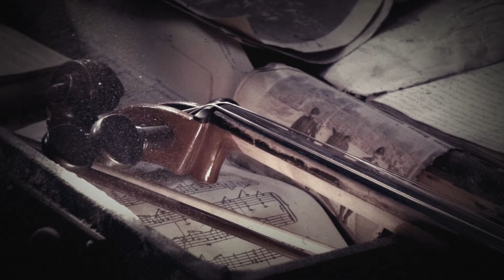Episode 100: 5 of the Greatest Artifacts Lost to Time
Join us as we celebrate our 100th episode with a dive into the past and explore the mysterious disappearances of these incredible historical treasures.

What happens when history’s greatest treasures vanish without a trace? In this special 100th episode, we explore five legendary artifacts that have been lost to time, leaving behind only stories, mysteries, and countless theories.

From the Great Bell of Dhammazedi to the dazzling Florentine Diamond, these treasures have captivated imaginations for centuries. We'll journey through the opulent halls of the missing Amber Room, uncover the secrets of the Crown Jewels of King John, and investigate the fate of the powerful Imperial Seal of China.

Each of these artifacts holds a unique place in history, yet all share one thing in common — they are all missing to this day. Could they still be hidden somewhere, waiting to be discovered? Or have they been lost forever?

Chapters:
00:00 Introduction
02:43 Great Bell of Dhammazedi
05:52 Florentine Diamond
07:39 Amber Room
09:56 Crown Jewels of King John
11:59 Imperial Seal of China
14:05 Conclusion

Thank you for being part of this incredible journey with us. Here's to many more episodes of curiosity, intrigue, and discovery!

Fireside Unsolved is your source for comprehensive analysis and thoughtful discussion on the mysteries that keep us up at night. Thank you for joining us in our quest for the truth.

Get some official Fireside Unsolved merch! Apparel and accessories can be found over